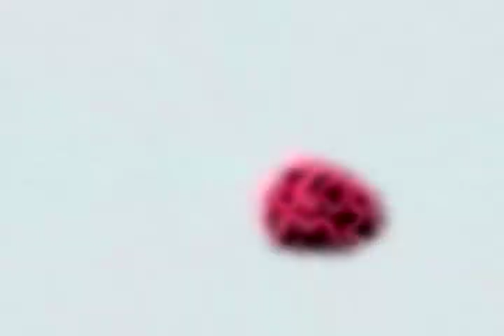Mad Scientists Series Week 5